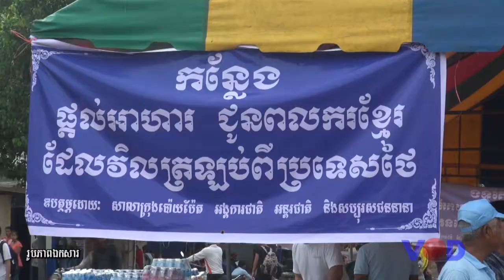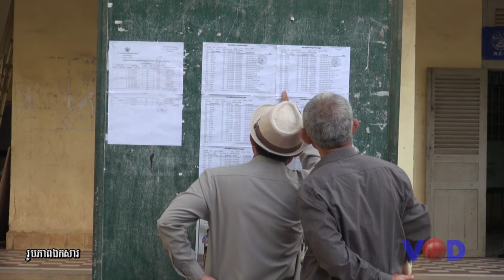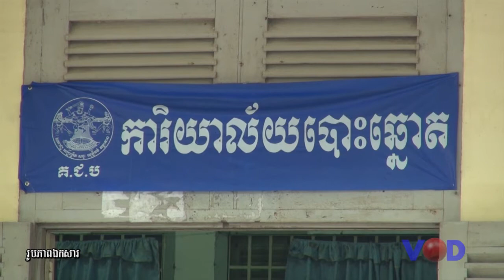សង្គមស៊ីវិល​ជំរុញ គ ជ ប រៀបចំការិយាល័យចុះឈ្មោះបោះឆ្នោតនៅតាមព្រំដែននិងស្ថានទូត